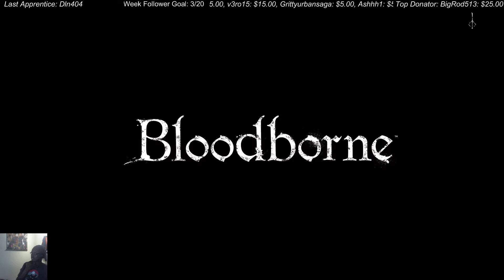Bloodborne PvP! A Fair right until Lagged hit...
Links:

ADemonicShadow